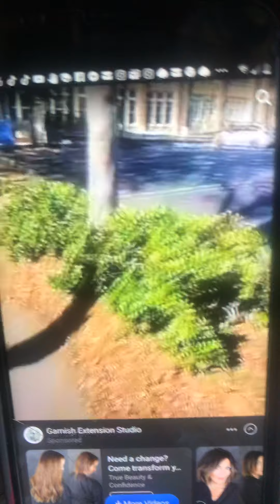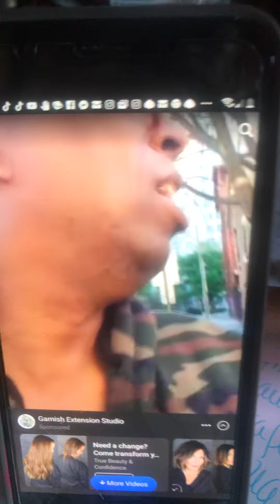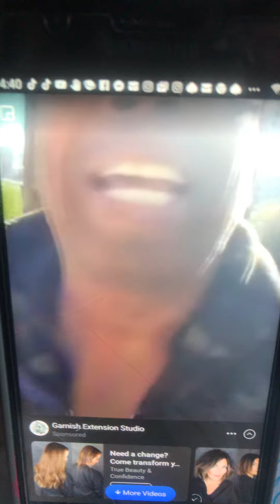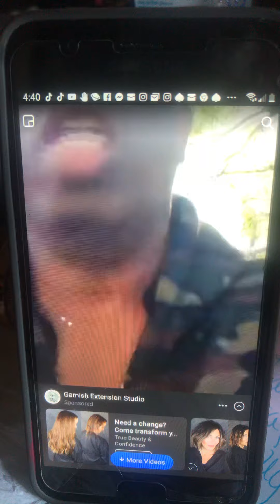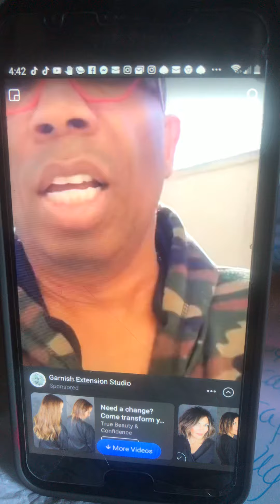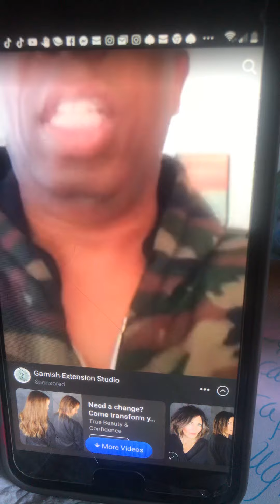Gary With The Tea Cussed Out A Homeless Woman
Gary Gary Gary was all that necessary baby she didn’t like the camer. That’s all but she did call him a niggah and she’s white but that’s how the ball roll.